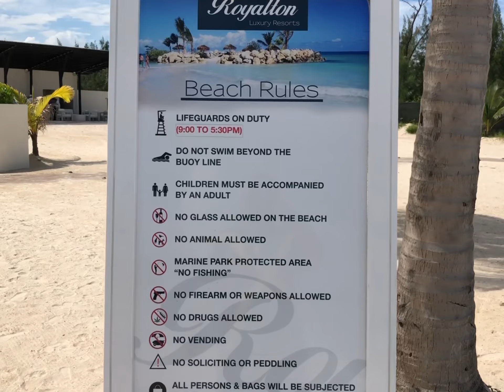ROYALTON BLUE WATERS MONTEGO BAY 5*, JAMAICA. BEACH, 4K WALKING TOUR.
Hotel review. ROYALTON BLUE WATERS MONTEGO BAY 5*, JAMAICA. BEACH, 4K WALKING TOUR.